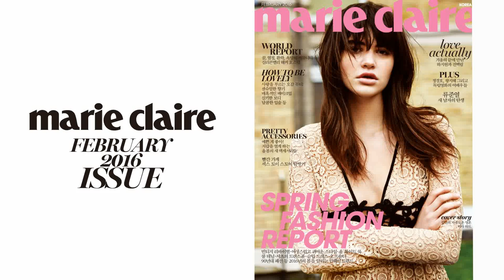[Marie Claire Korea] Febraury Issue 2016